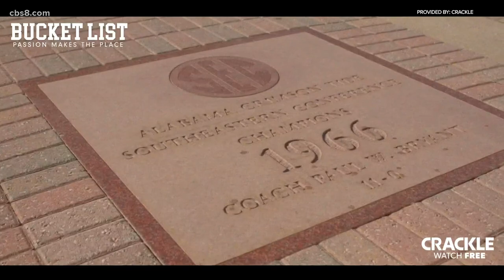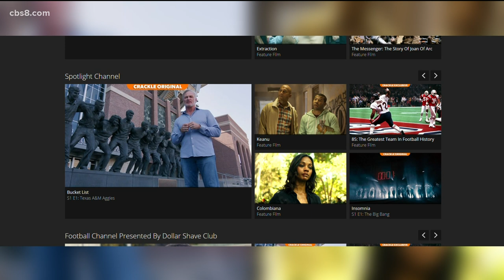Brian 'The Boz' Bosworth takes part in new show called The Bucket List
The Boz himself joined Morning Extra to talk about the special project and what it was like filming. All eight episodes can be seen now on Crackle.